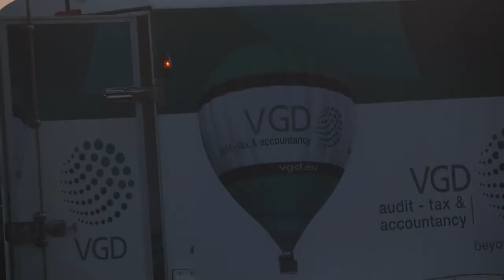Mee varen in luchtballon Quality ballooning